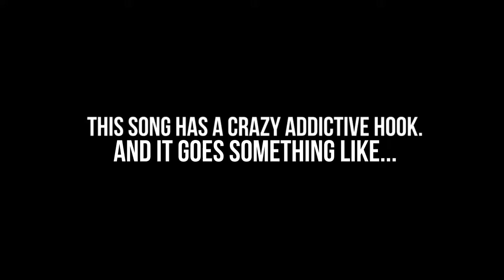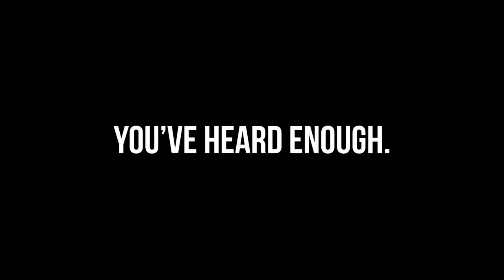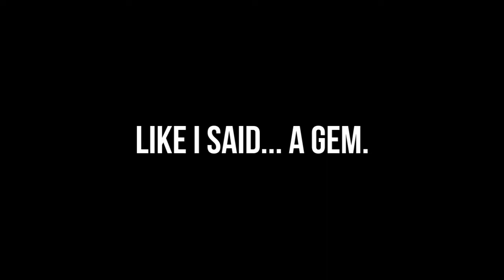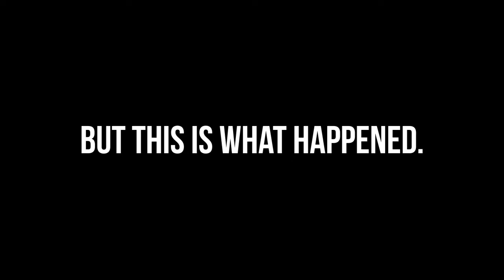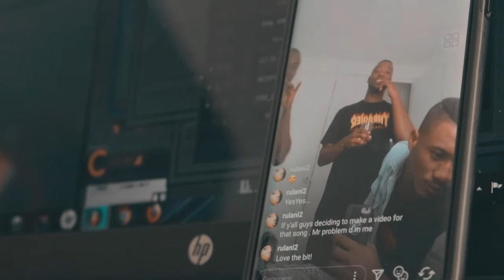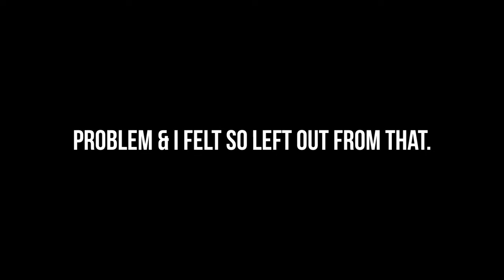THIS SONG DESERVES AN AWARD ALREADY!! | This Is Not A VLOG | Episode 2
This Is Part 2 Of What I've Been Busy Doing On My Time Away From YouTube. Enjoy The Video Because More Are Coming. This Is Not A VLOG.

//FAN MAIL
Kroonstad
9499
South Africa

FAQs:
1. Which Editing Software Do You Use?
- Adobe Premiere Pro
2. Which Camera Do You Use?
- Canon 750D (T6i) (Find Link Above)
- iPhone 11